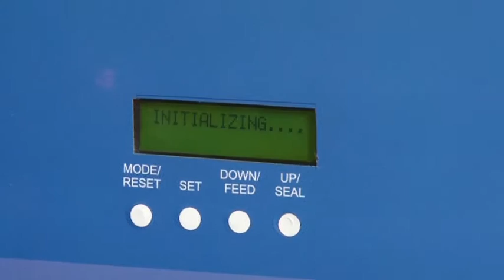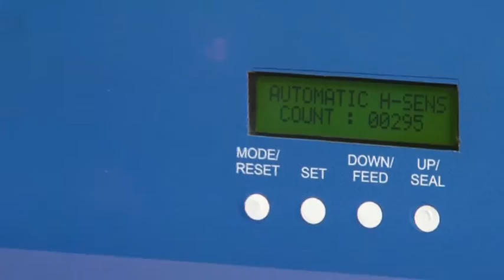Automatic L Sealer big